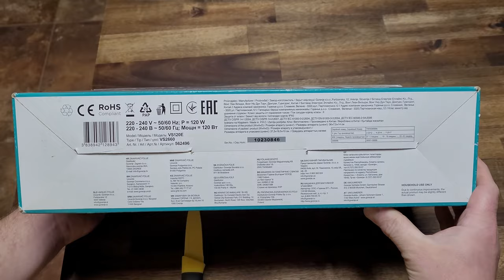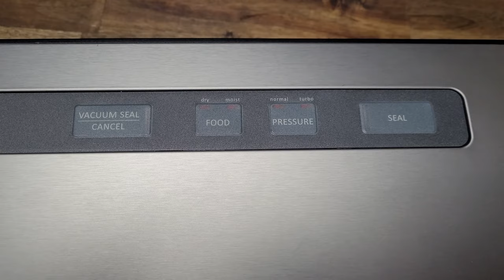Vacuum sealer VS120E Gorenje - good for food storage as Foodsaver and for Sous vide vacuum cooking.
Unboxing of Vacuum sealer VS120E from Gorenje. Vacuum Sealer Test review for vacuum packing. Gorenje Vacuum sealer video user manual.
Explanation how to use and correct vacuuming.
Keep you food fresher up to 5 times longer with dry and moist functions, use for vacuum boxes. 2 lewels of suction power (up to -0.8 bar with pump 12 l/min). 300 mm max
Vacuum Sealer Film Welding Machine.
How to use a Vacuum Sealer for Sous Vide Cooking
Sous vide, which means “Cooking under vacuum” in French, refers to the process of vacuum-sealing food in a bag, then cooking it to a very precise temperature in a water bath. This technique produces results that are impossible to achieve through any other cooking method.

Art.nb. 562496
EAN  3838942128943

by: J.Lang
featuring: Airtone